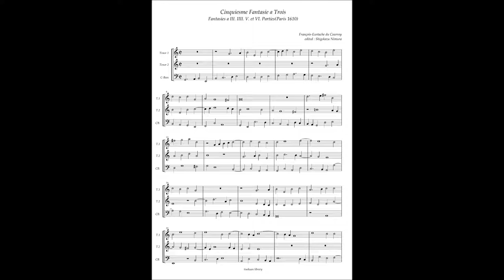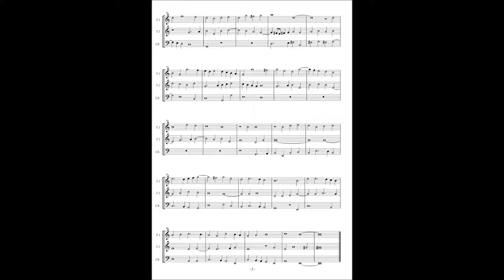François-Eustache du Caurroy, Fantasies(1610) No.5 à3